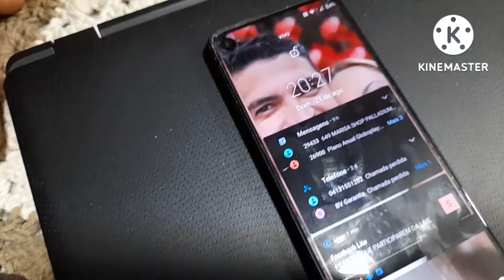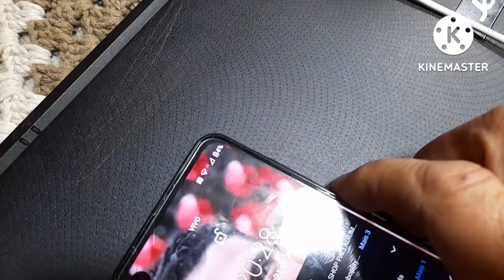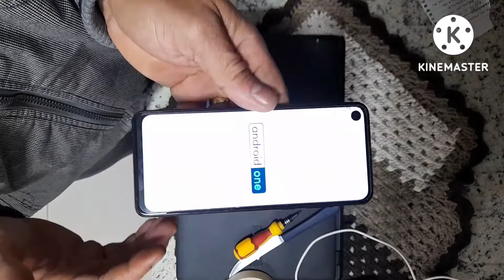CELULAR NÃO CARREGA, veja como resolver esse problema, Motorola one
CELULAR NÃO CARREGA, veja como resolver esse problema no Motorola one ,e como abrir o aparelho que estava com cabo flat desconectado se gostar do vídeo deixa seu like, se escreve no canal ,ativa o Sininho de notificações e compartilha esse vídeo para que outras pessoas possam ser alcançadas

se esse vídeo te ajudar, seja um apoiador do canal com qualquer colaboração de pix

Deus abençoe